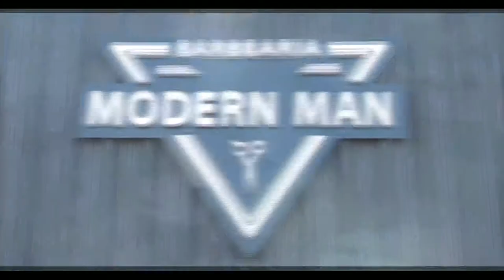Barbearia Modern Man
Av. 1ª Radial n˚ 1250 Setor Pedro Ludovico - Goiânia - Go